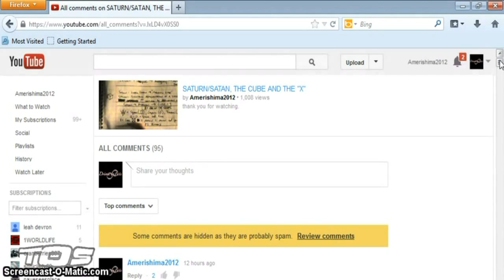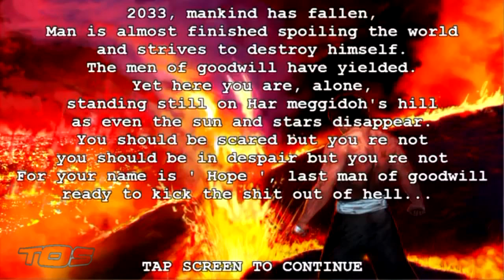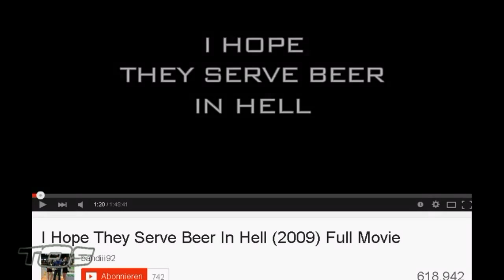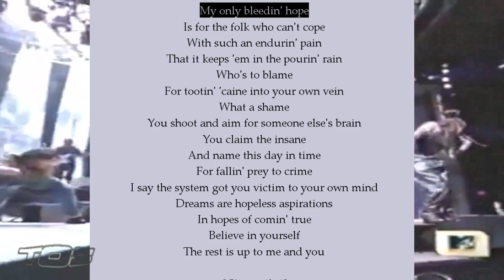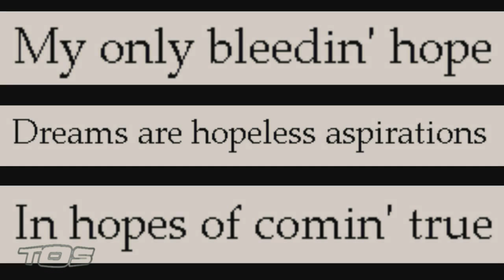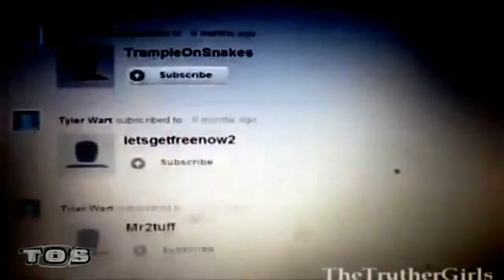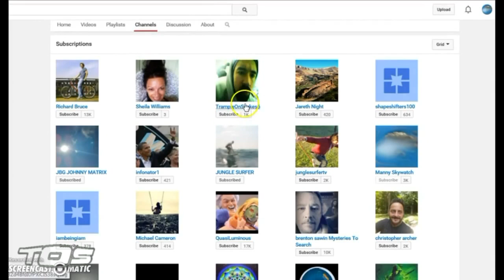EL Saturn #486 HOPE | TØS